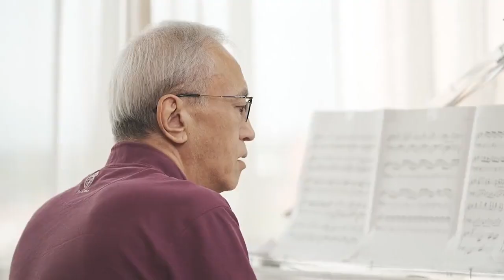《喀秋莎》将希望的火种带至每个未曾被太阳照射的地方。钢琴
钢琴家诉爷 毕业于上海音乐学院钢琴系，巴西里约热内卢国际钢琴赛最佳演奏奖